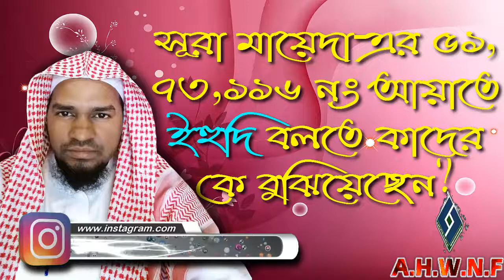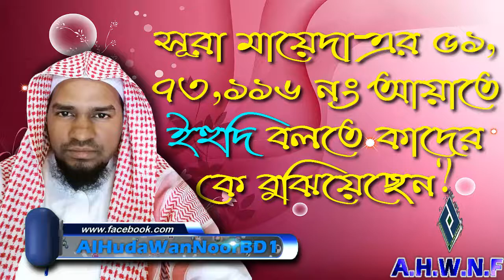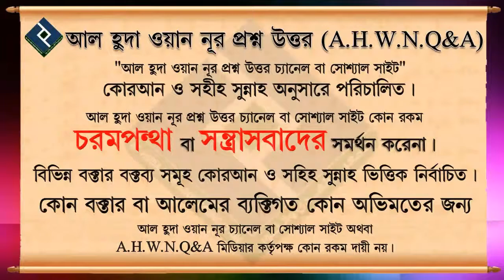সূরা মায়েদা এর ৫১,৭৩,১১৬ নং আয়াতে ইহুদি বলতে কাদের কে বুঝিয়েছেন ᴴᴰ┇ শায়খ জসীমউদ্দীন মাদানী